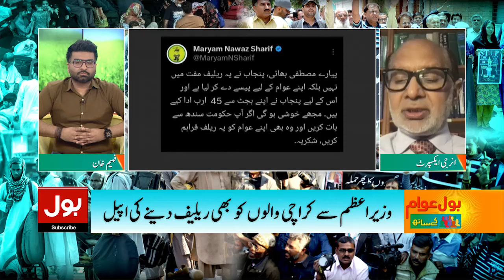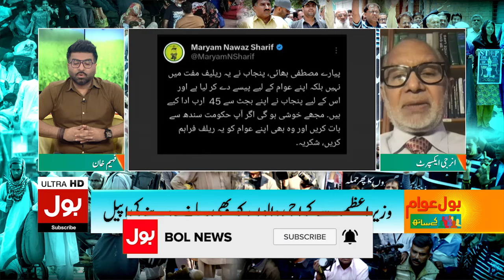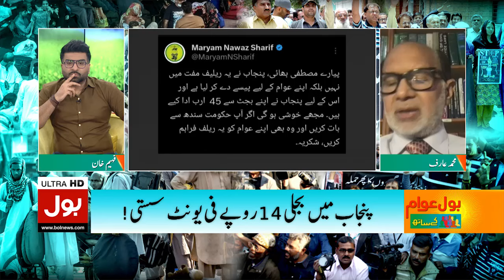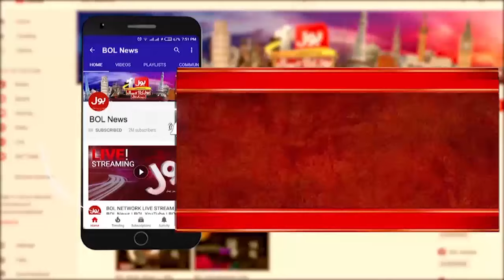Electricity Price Decrease In Sindh After Punjab | Energy Expert Revelations | Breaking News